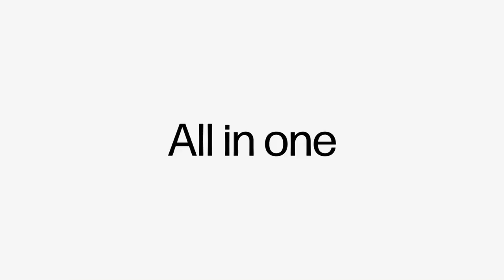HP Pavilion 31.5 All In One Desktop PC – Official Introduction (Global)